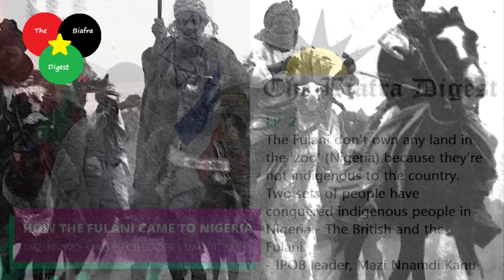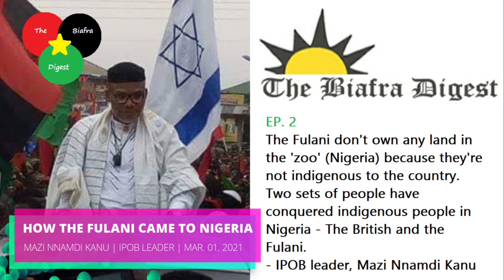How the Fulani came to Nigeria - IPOB leader, Mazi Nnamdi Kanu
The Fulani don't own any land in the 'zoo' (Nigeria) because they're not indigenous to the country.
Two sets of people have conquered indigenous people in Nigeria - The British and the Fulani.